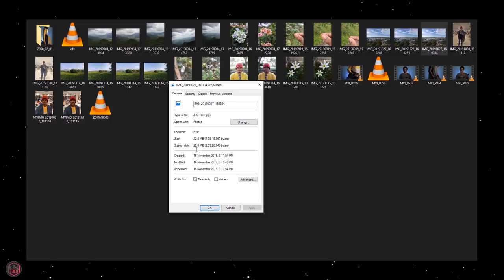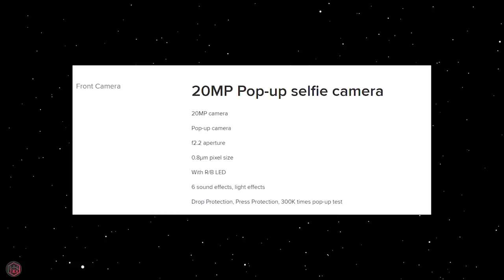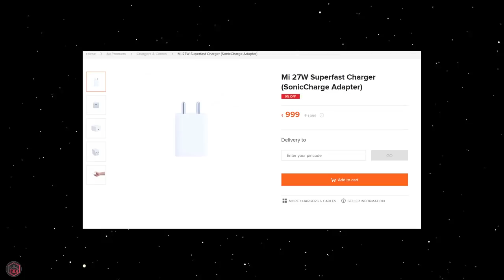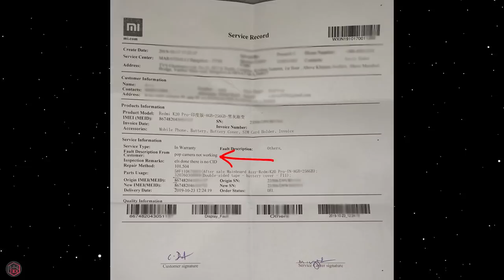Redmi K20 Pro After 100 Days Long Term Review in Tamil